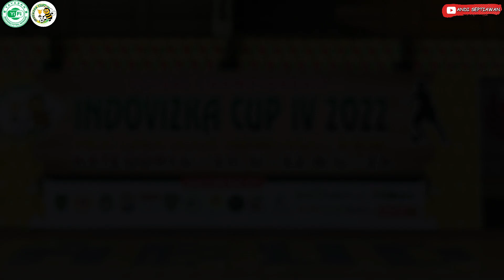MIN 1 INHIL VS SDN 006 MUHAMMADIAH | INDOVIZKA CUP IV 2022